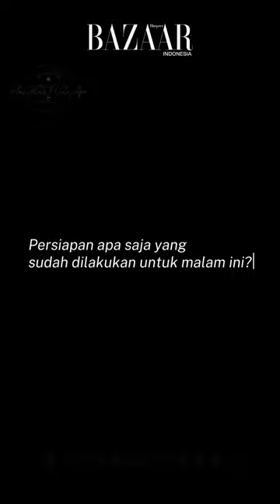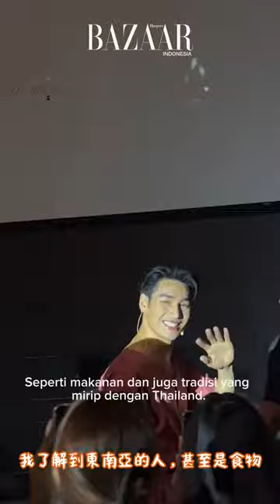[繁中]2023.11.13 Hapar Bazzar Indonesia ManSuang Cast 訪問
See you guys on this Saturday!!!